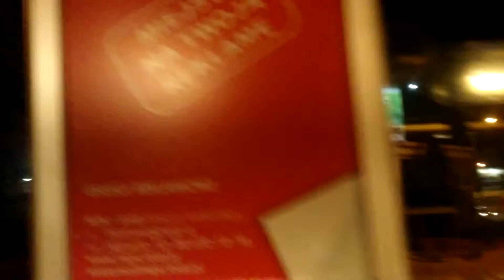2015.09.30 Kolejna POprawa w MPK za Papierskiego wg. POsła Cezarego Grabarczyka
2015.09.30 Kolejna POprawa w MPK za Papierskiego wg. POsła Cezarego Grabarczyka

Pan minister Cezary Grabarczyk Powiedział w rozmiwie z redakcją: -"Za Papierskeigo w MPK siePOprawiło".
I nie było to kłamstwo.
Pana żydowskiego ministra trzeba tylk oumieć słuchać, POdobnie jak jego przyjaciółki żydowskiej prezydentki Łodz p. Hanny Zdanowskiej.
Poprawiło się istotnie ale Papierskiemu, widzicie jak się wypasł?
20 tysięcy miesięcznie jak inny gwardian pani prezydentki - radny Bartosz Domaszewicz (Bank Ochrony Środowiska?)
Papierski - szef kampanii wyborczej naszej drogiej pani prezydentki, i to jest wystarczająca kwalifikacja do bycia prezesem MPK.

I teraz już bez żadnych przekąsów: w MPK za Papierskiego FAKTycznie musiało się POprawić, skoro MPK nie chce od pasażerów ich pieniędzy i wozi za darmo.
Być może USraelczycy wpłacili drugą transzę za tajne więzienia Si Aj Ej w POlin (kiedyś POlsce)?
Być może kompanie naftowe stwierdziły, że 1/10 wartości koncesji na wydobycie gazu łupkowego w POlin za jaką "sprzedał" Jarosław Kalstein - fuhrer PiS była rażąco niska i trzeba było POlaczkom zwrócić?
No bo chyba nie rażąca niegospodarność i niekompetencja prezesa MPK Papierskiego?